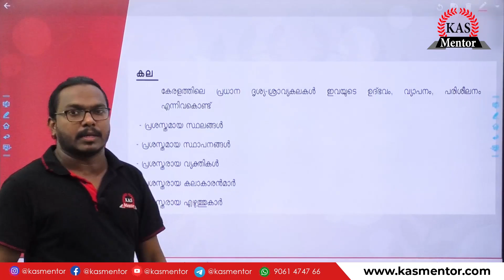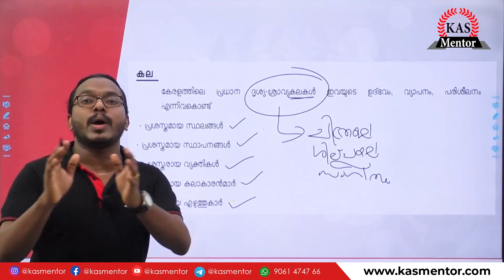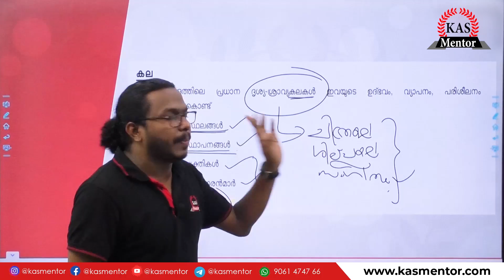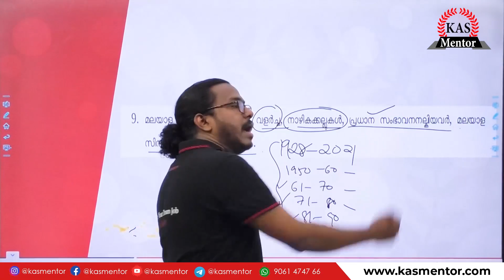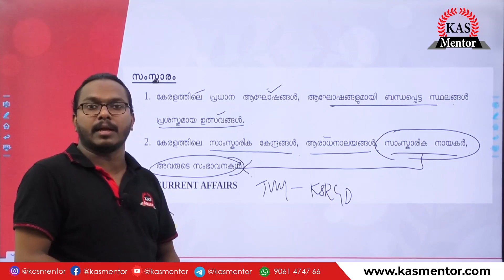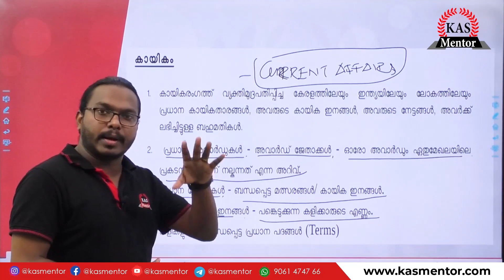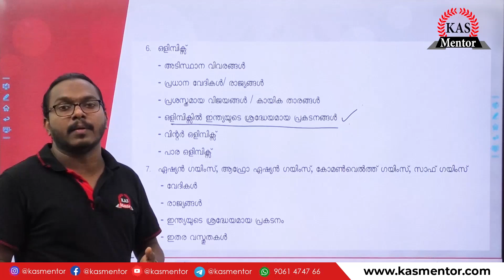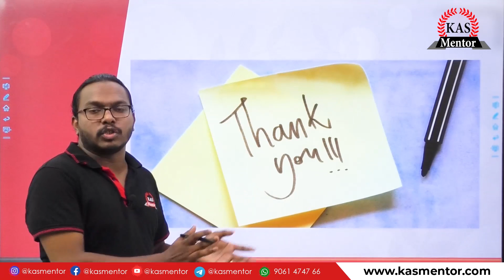Secretariat Assistant | Kerala PSC Art, Culture, Sports Syllabus Orientation & Preparation Strategy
Kerala PSC's one among the most prestigious exams SecretariatAssistant is on its way. We all will be preparing for this exam, but still are we on the right track?

KAS Mentor is providing free online seminar to clear all your doubts and prepare a strategy plan to crack this exam.